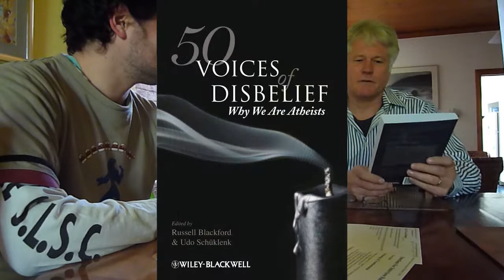An Interview with Russell Blackford part 1 of 6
50 Voices of Disbelief - Interview with Russell Blackford - done in 2010